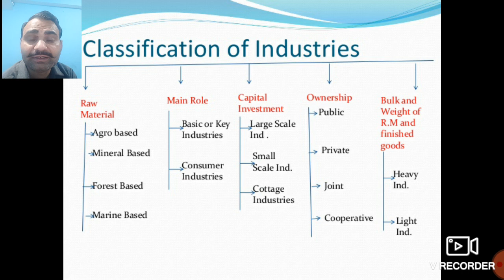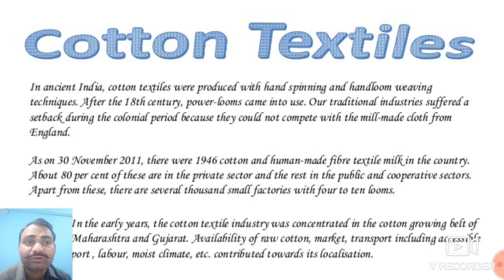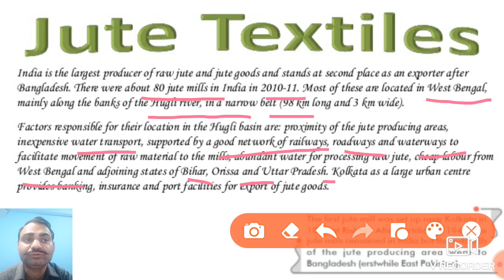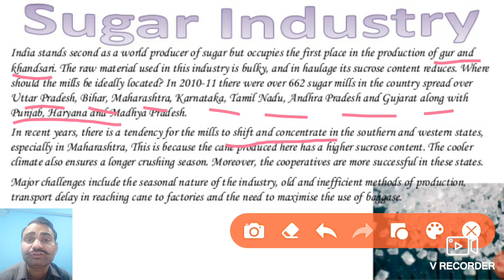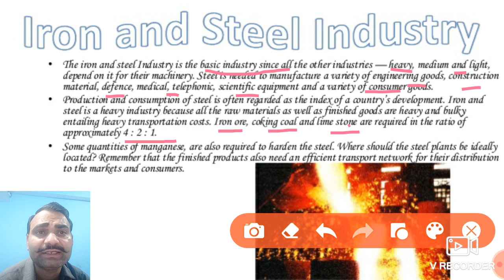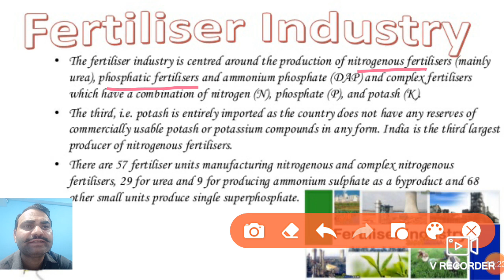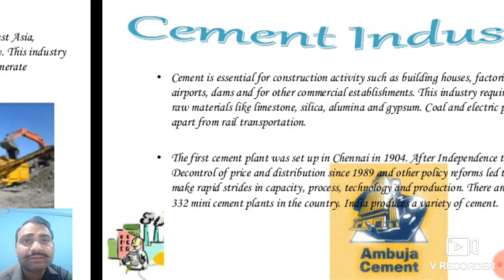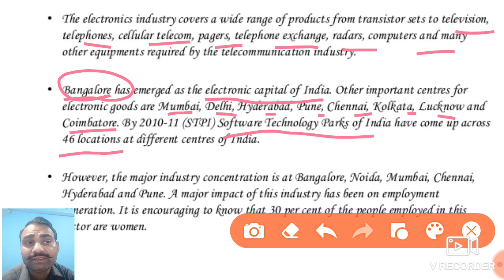Manufacturing Industries class -10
classification of industries